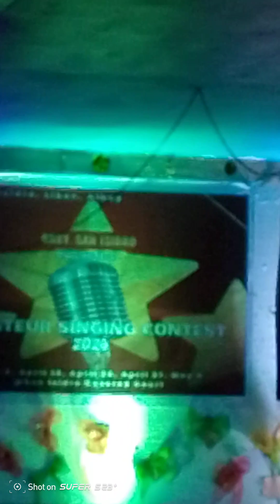TALAHIB ELIM AND FINALS RESULTS (2)